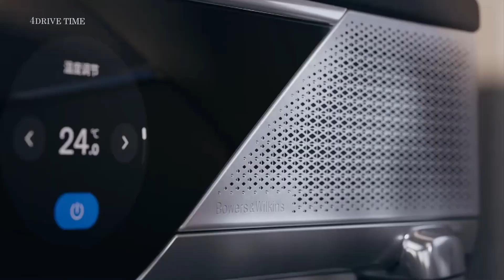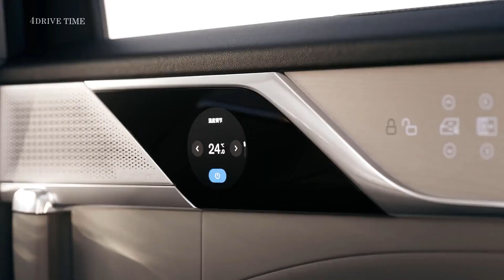The All-New Volvo EM90 (2024) – The ultimate multi-purpose vehicle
The new Volvo EM90 is a luxurious electric MPV that aims to provide a "comfortable living room experience" and touts more than 450 miles of range.

Designed primarily for the Chinese market (where it is now available to pre-order), the EM90 is based on sibling brand Zeekr's 009 MPV, but has its own interior and exterior design that brings it into line with Volvo's line-up.

Volvo notes that while the MPV segment is "a new one for us", the EM90 embodies the 'concept of versatility' that has been a hallmark of its range since it was founded 70 years ago - highlighting the 1953 Duett estate as a spiritual forebear.

The EM90's exterior was revealed last month in a series of images published online by the Chinese Ministry for Information and Technology, but Volvo has now shown the interior in full for the first time and released official technical specifications.

It is equipped with a 116kWh battery giving a range of 458 miles on China's CLTC testing cycle, and capable of being charged from 10-80% capacity in less than 30 minutes. That powers a 268bhp motor on the rear axle, which takes the EM90 from 0-62mph in 8.3 seconds.

Volvo has not said whether it will make the EM90 available with the Zeekr 009's top-rung twin-motor powertrain, which doubles the power output and effectively halves the 0-62mph time.

The prevailing priorities for the EM90 are opulence and rolling refinement, to which end it is equipped with "top-notch sound isolation and road noise cancellation technology", together with dual-chamber air suspension and what Volvo calls 'silent' tyres.

The EM90 launches as a six-seater, with a pair of armchair-style lounge seats in the middle row and a more conventional pair behind.

The middle-row seats can slide forwards and backwards, recline electrically, and are heated and ventilated. They come with folding tray tables and individual haptic control panels for the climate control and various other functions, and a 15.6in screen that folds down from the ceiling can host streaming platforms, phone mirroring and meetings.

Volvo emphasises the advanced functionality of the EM90's voice assistant, and says that with one command, "you can easily turn the interior of the EM90 into a theatre, a meeting room or a bedroom for the rear seats. Screens, seats, windows, air-conditioner and lighting will all be adjusted accordingly".

The front of the cabin is more familiar from other new Volvo models, with a minimalist dashboard hosting a 15.4in infotainment screen and a separate driver display interface, and only a small selection of physical controls on the steering wheel and centre console.

Volvo has not said where else the EM90 could be sold, but that it is "coming first" to China. It notes that the Duett was particularly popular in the US and Scandinavia.

The brand's line-up in the UK recently went SUV-only with the removal of all its estates and saloons from the market, and the brand has given no indication that it plans to bring the EM90 here. Notably, though, its closest rival, the Lexus LM, has quickly proved a success in the UK – clocking up 170 orders ahead of its arrival and looking on track for another 300 in 2024 – possibly demonstrating the market viability of high-end people carriers in the vein of the EM90.